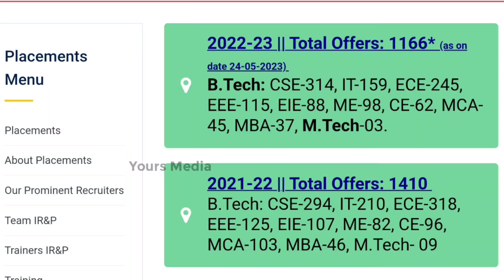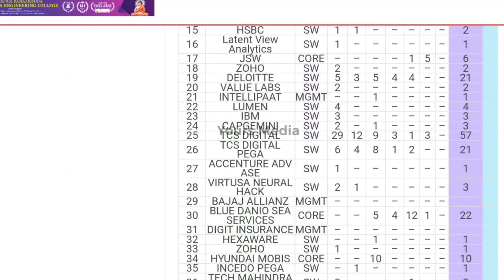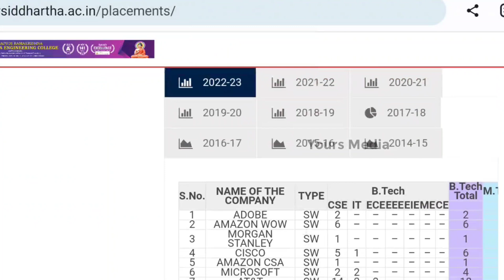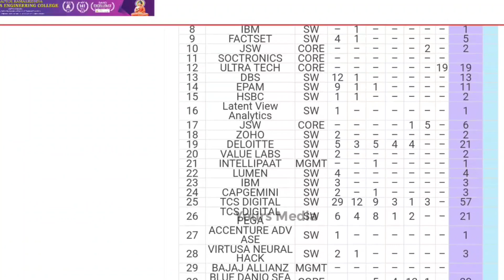VR Siddhartha Engineering College Placements | Vijayawada | Andhra Pradesh | Yours Media